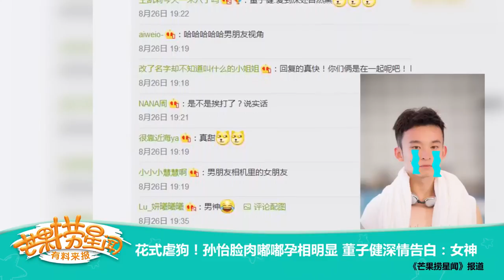《芒果捞星闻》 Mango Star News:花式虐狗！孙怡脸肉嘟嘟孕相明显 董子健深情告白：女神 【芒果TV官方版】